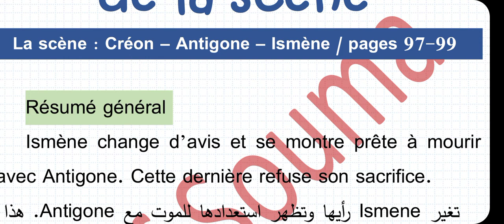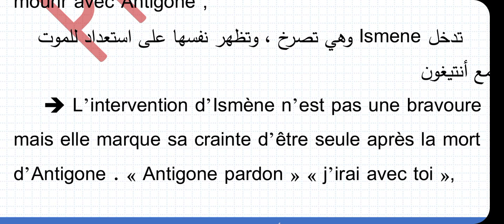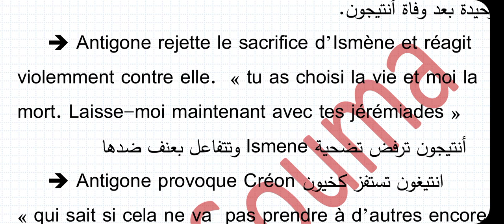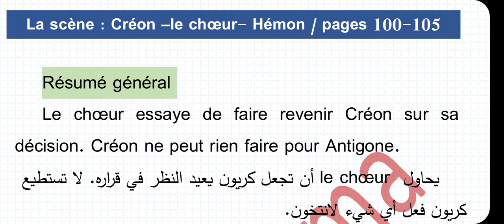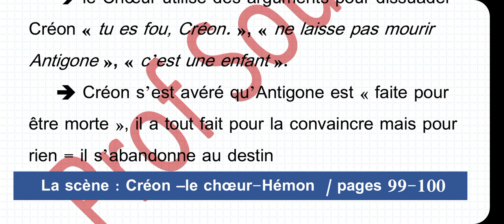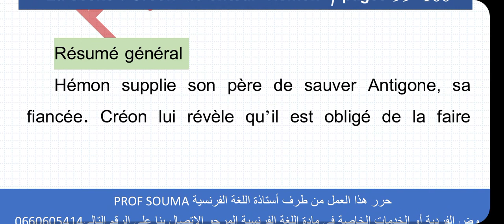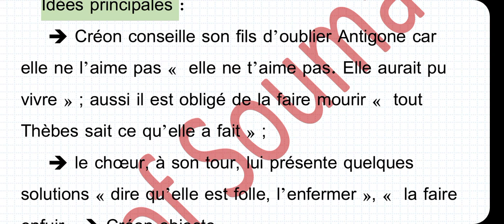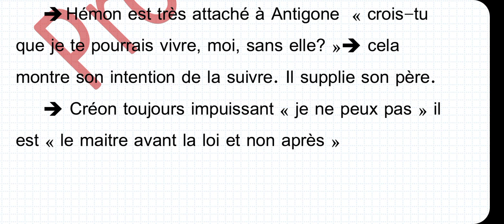et hémon 1bac pages 97-105 examen régional تلخيص المشهد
résumé de la scène Créon et Hémon , le choeur et hémon ;
antigone 1 bac
جدول antigone
antigone اولى باك
antigone scène 2
la différence entre antigone et ismène
ترجمة antigone باللغة العربية
قصة antigone مترجمة بالعربية
ترجمة antigone بالعربية
antigone pdf مترجمة
antigone بالدارجة المغربية
le roman antigone
antigone en arabe pdf
les caractéristiques d'antigone et isméne
le personnage antigone
antigone et les gardes analyse
antigone et les trois gardes analyse
antigone et les trois gardes
antigone les gardes
examen régional antigone et les gardes
antigone et créon
antigone et hémon
antigone les personnages principaux
les personnages antigone
تقسيم antigone
جدول antigoneمراجعة antigone
antigone ملخص
le roman antigone
roman antigone بالعربية
antigone la tragédie moderne
antigone شرح
شرح antigone
شرح antigone بالعربية والفرنسية
شرح antigone بالعربية pdf
رواية antigone مترجمة
رواية antigone pdf
tragédie moderne antigone
télécharger antigone pdf
تمارين antigone
antigone باللغة العربية
antigone pdf
antigone 1bac بالعربية
chapitre 1 antigone
antigone اولى باك
antigone scène 2
antigone pdf مترجمة
les personnages dans antigone
كيفية المراجعة للجهوي
كيفية المراجعة قبل الامتحان باسبوع
كيفية المراجعة قبل الامتحان بيوم
المراجعة للامتحان الجهوي اولى باك
مراجعة للامتحان الجهوي
جدول المراجعة للجهوي
كيفية المراجعة للامتحان
الامتحان الجهوي 2022
الامتحان الجهوي 2021
الامتحان الجهوي للسنة أولى بكالوريا 2019 اللغة الفرنسية
الامتحان الجهوي 2020
الامتحان الجهوي للسنة الثالثة اعدادي 2022
الامتحان الجهوي اولى باك 2021
يوم الامتحان الجهوي 2020
تصحيح الامتحان الجهوي 2020
تصحيح الامتحان الجهوي 2021
الامتحان الجهوي في التاريخ والجغرافيا اولى باك 2020
وقت الامتحان الجهوي 2021
وقت الامتحان الجهوي 2020
الامتحان الجهوي العربية
نماذج الامتحان الجهوي
الامتحان الجهوي نتائج
نتائج الامتحان الجهوي 2021
نموذج الامتحان الجهوي لجهة الرباط سلا القنيطرة 2020
نموذج الامتحان الجهوي لجهة الرباط سلا القنيطرة 2019
الامتحان الجهوي مادة اللغة الفرنسية اولى باك
الامتحان الجهوي مادة اللغة العربية 2018
الامتحان الجهوي مادة التربية الاسلامية
الإطار المرجعي للامتحان الجهوي 2022الإطار المرجعي للامتحان الجهوي 2022 pdf